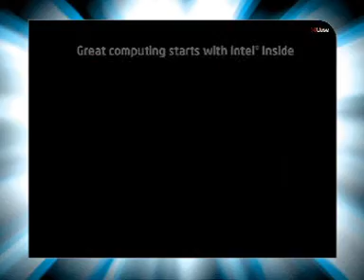Indore -Treasure island-JIGGAYASA-Intel Multiply Your Groove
Indore -Treasure island - Core 2 Duo Multiply Your Grooves on 4 &5th Aug